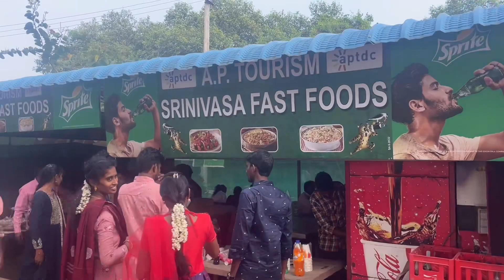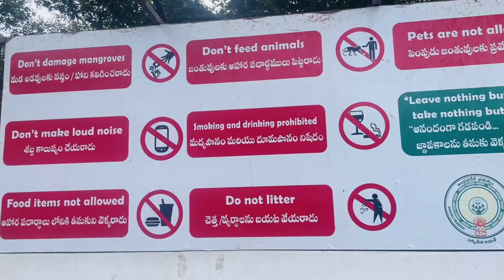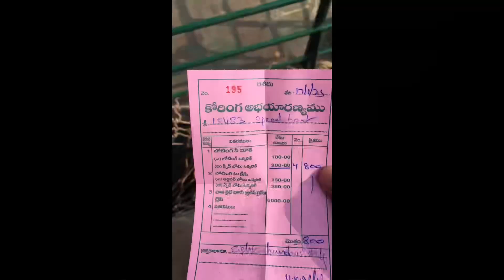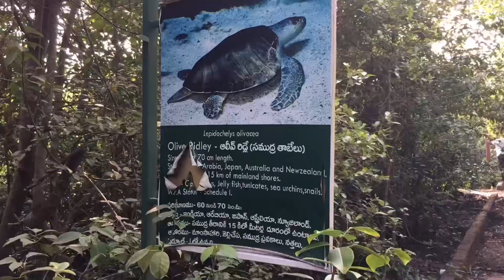India’s Second Largest Mangrove Forest || House for thousands of rare plants and Birds